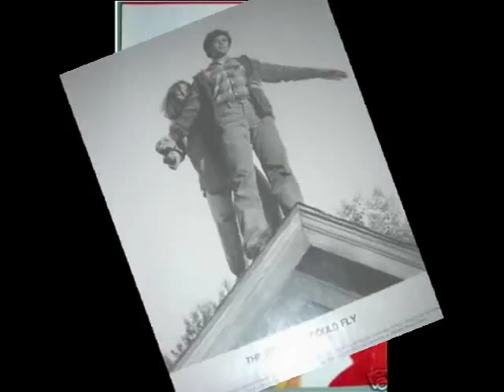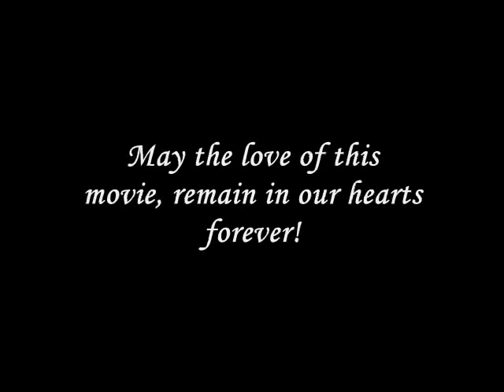The Boy Who Could Fly - Rare Movie Photos - Walking on Air Acoustic - Stephen Bishop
If you would like to see much more...(believe me we have a LOT more if you are a fan of The Boy Who Could Fly,) our OFFICIAL website is now open for business. We still are working on it so we haven't had a chance to add everything yet, but we're still working on it. So stop by and take a look around. Go to the link here...

Also, if you want to see more interesting photos and rare articles and interviews about "The Boy Who  Could Fly" Please go to this link and "like" our Facebook page.

P.S.  This is my first attempt at making a music video slideshow...so be nice. Heh heh! :0P